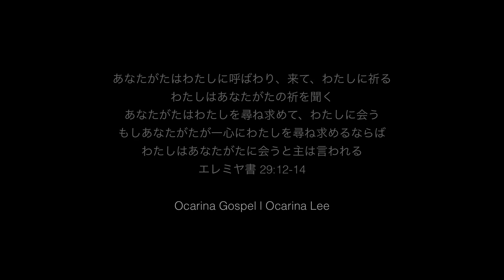主よ、この手を | 주님여 이 손을 【Ocarina Gospel】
心の休み Ocarina Gospel